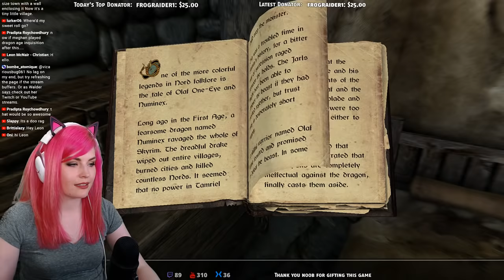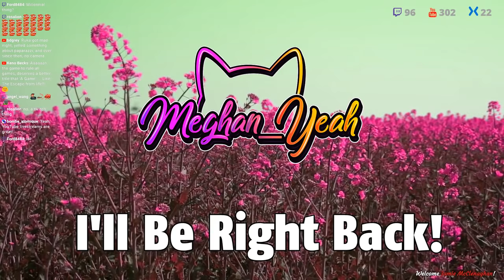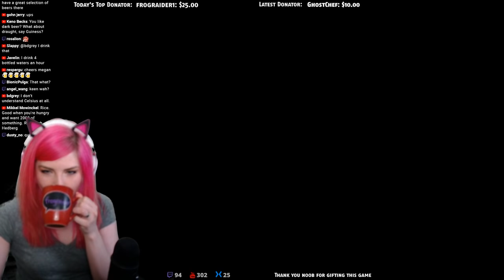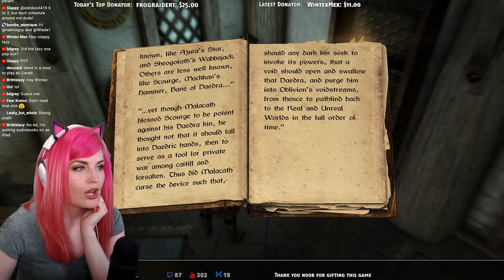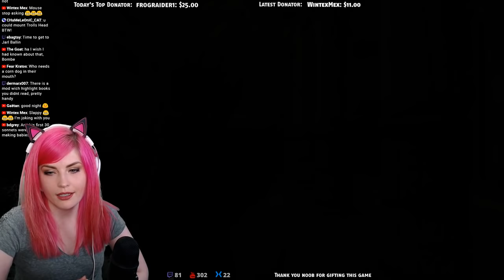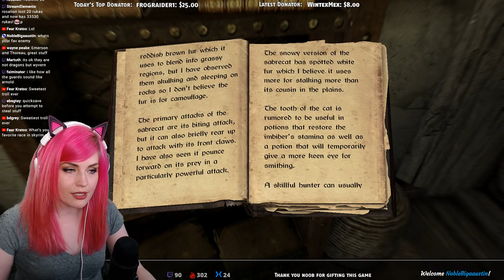Skyrim (Part 1) What Would Geralt Do?